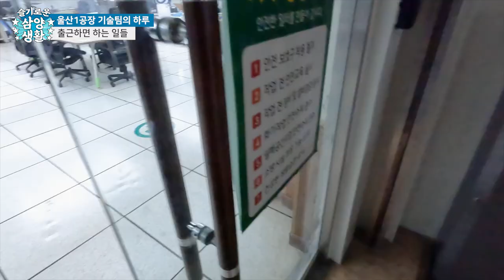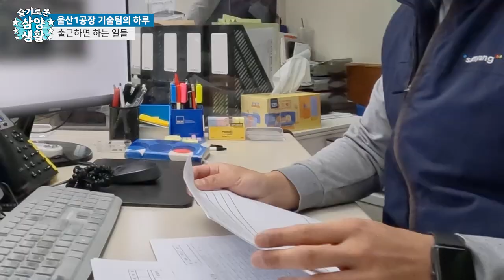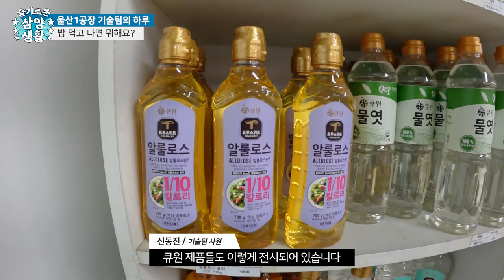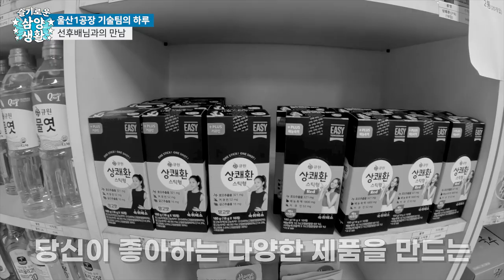삼양그룹 생산관리 직무 | 삼양사 울산1공장 기술팀🧂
우리의 요리를 더욱 완벽하게 해주는 달콤한 설탕을 만들기 위해 존재한다!
삼양사 울산1공장 기술팀🧂

선후배, 팀장님, 공장장님 인터뷰까지 가득 담은 기술팀의 하루를 만나보세요.